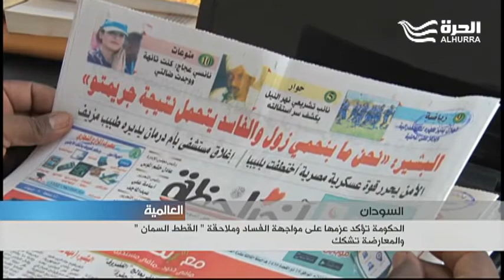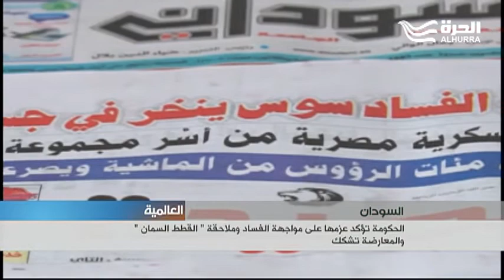الحكومة السودانية تؤكد عزمها على مواجهة الفساد وملاحقة "القطط السمان".. والمعارضة تشكك